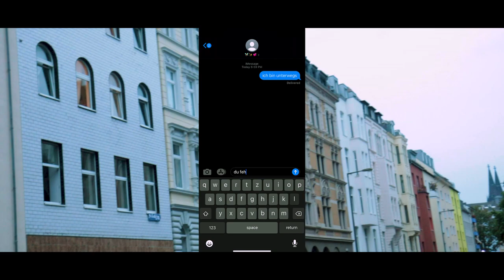Suessli x TwentyNine - Unterwegs (prod. by Deymx) [Official Video]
UNTERWEGS AB 0:00 UHR ÜBERALL ERHÄLTLICH!

STAY UP TO DATE:
SUESSLI:

MIX & MASTER BY TWENTYNINE